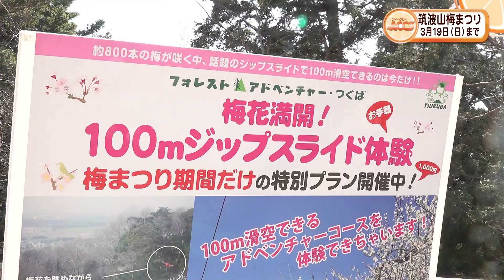ウィークリーACCS 筑波山梅まつり2023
筑波山梅林で、2月18日（土）から3月19日（日）まで、筑波山梅まつりが開かれました。